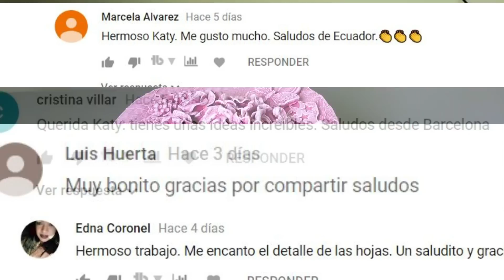No tires EL CARTON!! PUEDES HACER COSAS INCREIBLES Y QUE DEBES INTENTAR!!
Hola mis queridos Street Tubers, en el tutorial de hoy vamos a reciclar el cartón y vamos a realizar este hermoso trabajo, solo con cartón. Lo que debes tener en cuenta es que aunque se trata de un trabajo que ha quedado espectacular, es muy fácil de hacer, con materiales que tienes en casa, y que resulta ademas muy económico, espero que te guste, que compartas el video con al menos 5 personas de tu entorno, que comentes y me regales un me gusta, besos.

Materiales: usaremos cartón, la pistola de silicona, pegamento, flores hechas de masa de papel, y adornos a tu gusto, pintura fucsia y blanca.